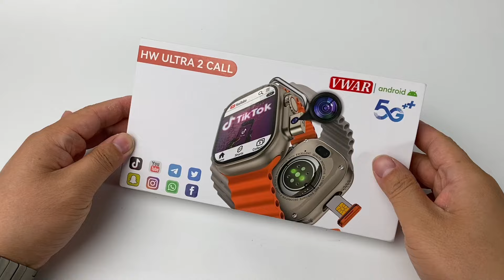HW Ultra 2 Smartwatch UNBOXING- 4G Android OS, Dual Camera